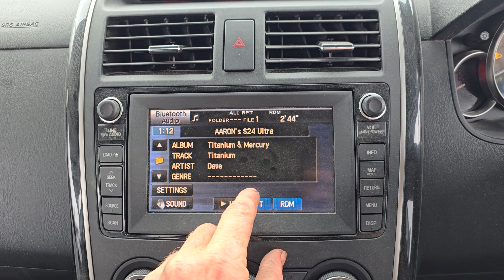11358 RADIO1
2010 MAZDA CX9 SAT NAV/RADIO/CD/BLUETOOTH